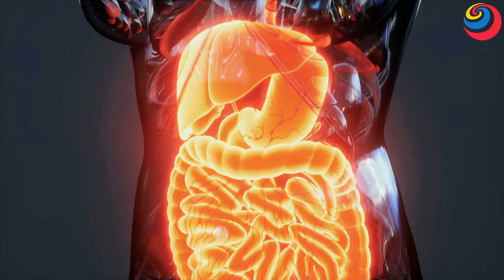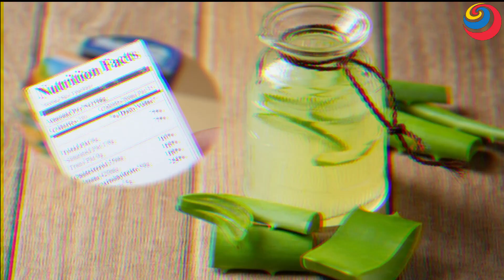एलो वेरा का फूल छोड़ना मत, सोने चांदी से भी कीमती, तुरंत तोड़ लेना दुनिया आपके इशारे पर नाचेगी